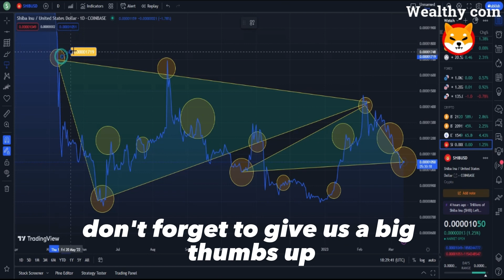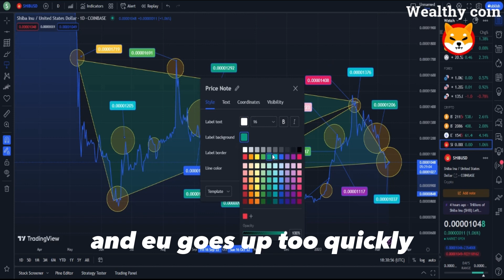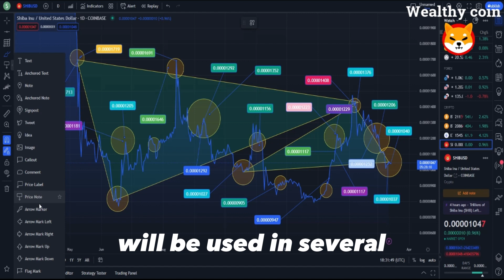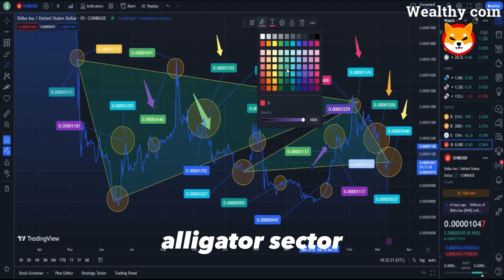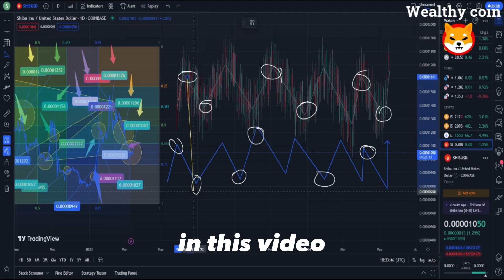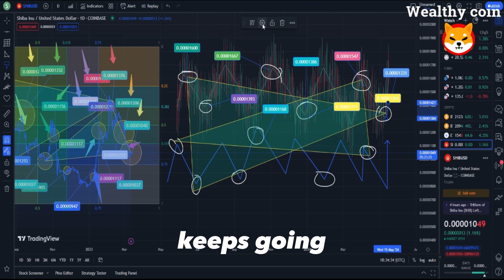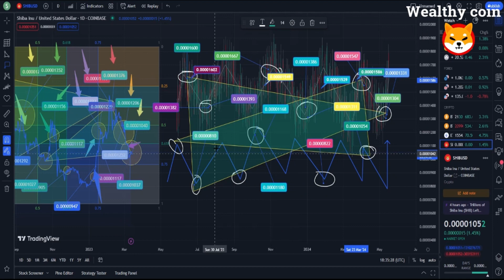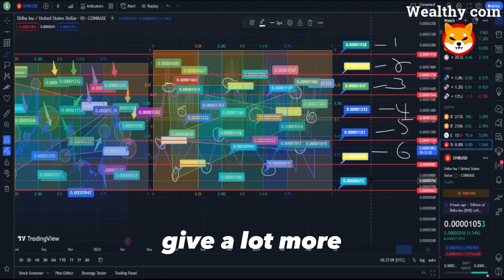SHIB NEWS !! JUST 10 DAYS AWAY FROM SOMETHING BIG!! SHIBA INU GETS READY TO GO SKYROCKET!! SHIB NEWS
Dropshopping Shopify,
Dropshopping,